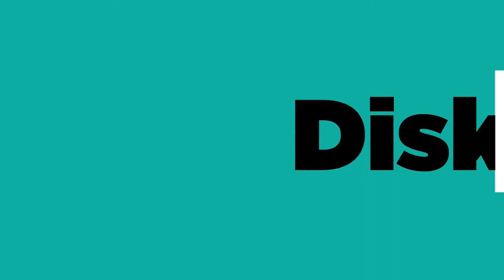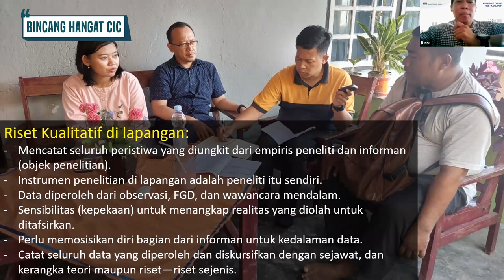PENELITI WAJIB TONTON! - BEGINI CARA RISET KUALITATIF DI LAPANGAN YANG BENAR!